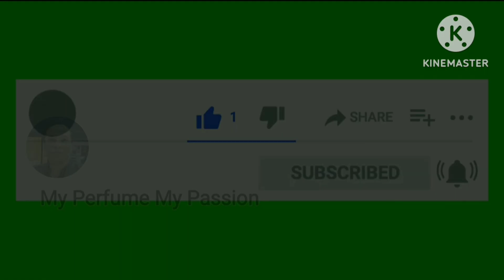Special Chemicals in Perfumes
Details of making Solution with solvents.

For Examples.
you want to make 100 mls.
the 10% solution of Chemicals A
Calculation
100×10%=10ml

For 15% solution.
100×15%=15ml

For 20% solution.
100×20%=20ml

Special Chemicals.
Herbac (IFF)
Odour.:- Powerful, woody, herbal, cedar leaf, . Camphor, earthy, minty.

Uses.. 1% to 5%
Effects. smooth transition from top to base note, create unique Fineness.

This channel provide you informations about Fragrance notes, how to evaluate the Fragrance on the basis of how they smell
Like top note, middle note, base note,
Strong fragrance, light fragrance, and the technique of making perfume spray attars body spray natural spray, water soluble perfumes, agarbatti compounds
creating the fragrances for potpourri, charcoal burner, electric burner, perfume ingredients, perfume oils information about fixatives & booster in perfumes, basic information about perfumes blending, creating your own formulation by combination of perfumes, effect of mixing natural perfumes and synthetic perfumes, creating the new perfumes & fragrances by adding different perfumes
which you already have in your home,

Providing the information on how to make the fragrances for perfumes by mixing with your old perfumes which you already have at your home or readymade compounds easily available in the markets. Just mix two or more ready perfumes in different quantity to discover the new Fragrance.

This channel provide you informations about Fragrance's notes,

In this episode we will show you how to make Synthetic Oud

Harmonious blending add depth the creation of perfumes.

creating the sense of freshness

How to evaluate Oud Fragrances.

Different Types of OudFragrance.

How to evaluate the Fragrance on the basis of How they Smell
Creating the Fragrances For Potpourri, Charcoal burner, Electric burner, Perfume Ingredients,
Perfume oils Information about Fixatives & Booster in Perfumes, Basic information About Perfumes Blending,
Creating your own formulation by Combination of perfumes, Effect of Mixing Natural Perfumes and Synthetic Perfumes,

Mixing of the New Perfumes & Fragrances by Adding Different Perfumes

How to make perfume by Your Own

SecretIngredients Of Oud Oil Dhanul Oud Oil.

MagicIngredients Of Oud oil

Essence of Oud attar
arabian oud fragrance